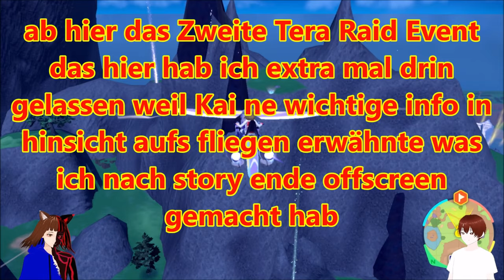4 LEGENDÄRE TITANEN RAIDS 🤯 | POKÉMON PURPUR DIE INDIGO BLAUE SCHEIBE DLC 👹🐭 / DEUTSCH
Pokemon Purpur deutsch:

Heute haben Kai und ich nicht 1 nicht 2 sondern Gleich 4 Titanen Raids mit Legendären Pokèmon vor uns.